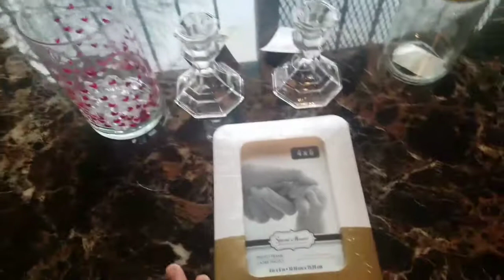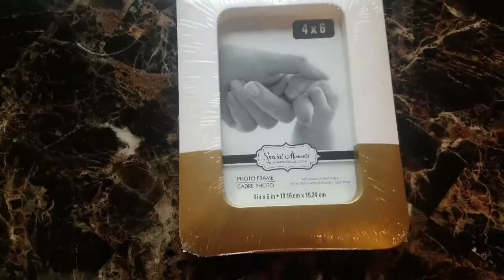DOLLAR TREE MINI HAUL 2018 l Home Decor Items l Malya Tamar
✫✫ OPEN ME ✫✫

Hi Everyone! In today's video, I'm showing  DOLLAR TREE MINI HAUL JANUARY 2018 l Gold and White Frame, Candle Holders & Valentine's Day Vase

 ✫✫ Social✫✫
Let's Be Friends!

Scentbird: Malya25 (25%)
Prettiesforyourface: Malya30 (30%)
599fashion :  Mv566 (20%)
Bornprettystore: Mit (10%)

Example Of Companies I Previously Worked With:
Hair ( Newyorkhairmall, Sunwell, Ebeautyusa, Bhairextension, Good2gro, Felps Profissional, Voloom)
Fashion ( 599fashion, Hotouch, Firmoo, Scentbird, Mirrorvana)
Makeup (Prestige Cosmetics, Prettiesforyourface, Bornprettystore)
Skincare ( Kc Republic, Felps Profissional)
Others ( Dowan)

✫✫ ABOUT ME ✫✫
Haitian girl currently living in Boston, Massachusetts!
Major: Health Policy & Management, French Minor, and Business Certificate.
I am trilingual: I speak Haitian Creole, French, English.

Love Yall!

Malya Tamar